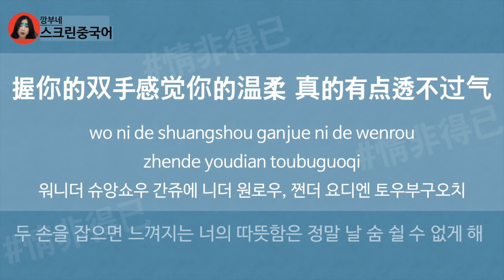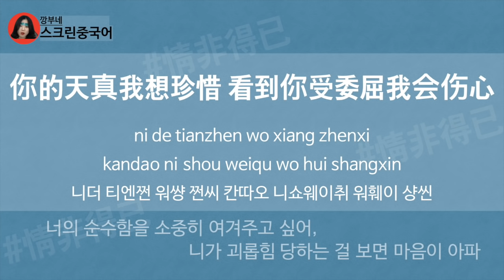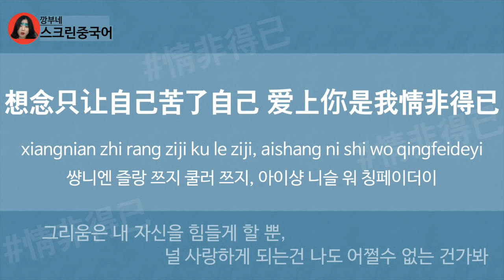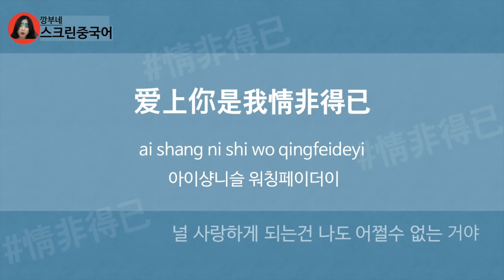[情非得已]꽃보다남자OST,유성화원流星花园主题曲,정비득이가사해석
대만 꽃보다남자(流星花园), 중국 꽃보다남자(流星花园2018)의 주제곡으로 아주 유명한 情非得已(qingfeideyi,정비득이)입니당!!
저는 개인적으로 대만편을 먼저봐서인지 따오밍스 역할에 언승욱이 너무 잘어울리더라구요ㅠㅠ.
암튼 가수 庾澄庆(yuchengqing,유징경)씨가 부르는 꽃보다 남자 주제곡입니당!